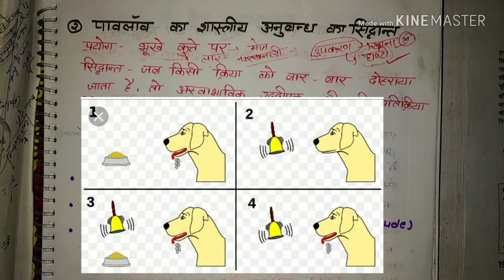Ctet preparation|Important theories in Hindi|Uptet|KVS 2018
Follow this link to join my WhatsApp group
In this video I going to share with you some important theories
I.e Thorndike theory, Pavlov Theory..

Connectionism (Edward Thorndike) The learning theory of Thorndike represents the original S-R framework of behavioral psychology: Learning is the result of associations forming between stimuli and responses. Such associations or “habits” become strengthened or weakened by the nature and frequency of the S-R pairings.
Connectionism (Edward Thorndike) -

Edward Thorndike (1898) is famous in psychology for his work on learning theory that lead to the development of operant conditioning within behaviorism. ... Thorndike studied learning in animals (usually cats).
Connectionism (Edward Thorndike) -
 Connectionism (Edward Thorndike) The learn

What is Edward Thorndike theory?
What is Thorndike law of learning?
What is the law of effect by Thorndike?
Ivan Pavlov studied the behavior of dogs and developed a theory of classical conditioning, which explains how people associate two stimuli in their minds and react to one of them as though it was the other.
In his experiment, Pavlov used a bell as his neutral stimulus. ... If the time between the conditioned stimulus (bell) and unconditioned stimulus (food) is too great, then learning will not occur. Pavlov and his studies of classical conditioning have become famous since his early work between 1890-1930.
What is Pavlov learning theory?
What is the theory of classical conditioning?
What was Pavlov's dog experiment?
What is Pavlov's experiment?